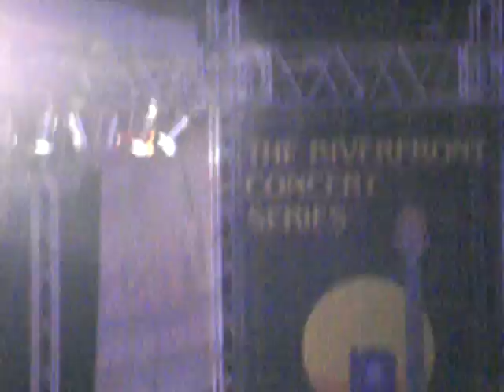Grand Funk Railroad..Some Kind Of Wonderful..2007..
Grand Funk Railroad..6/29/2007 at Detroits new riverwalk..Free concerts..